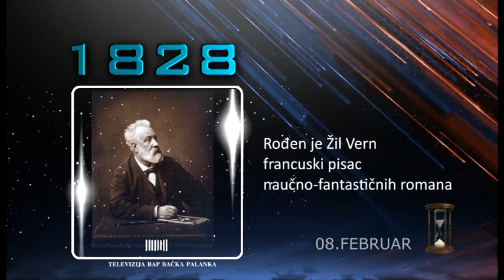PUTOVANJE KROZ VREME 08. Februar